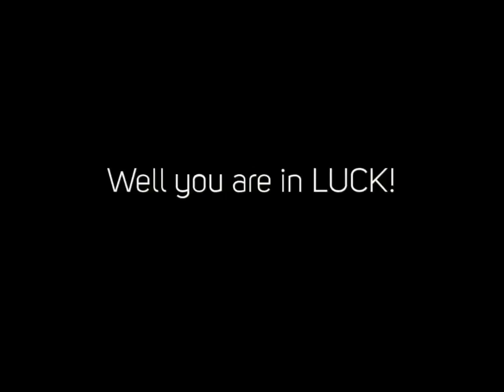Wasp Exterminator Nashua Nh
We are the premiere bug control service in New Hampshire. Servicing every one of southerly nh there is no problem we can not repair. From Bed Bugs to silverfish we cant wipe out all sorts of parasites and pests making your home a much safer place to live.

We are the go to unexpected emergency bug control and insect extermination firm in southerly NH and will certainly have your situation under control in no time. You can quit worrying and call today for a cost-free estimation.